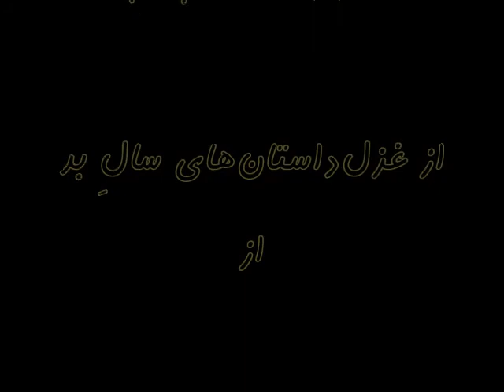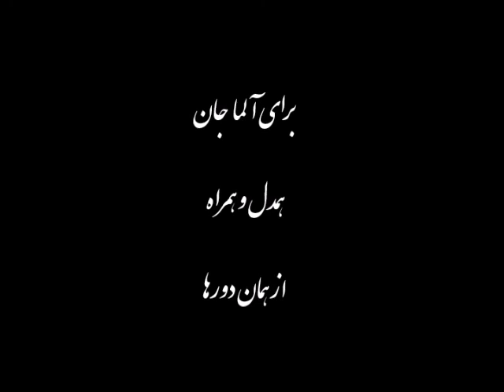حسرتیه از نادر ابراهیمی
🍂 حسرتیّه 🍂

غزل‌داستان پنجم
از کتاب غزل‌داستان‌های سالِ بد
به قلم

اجرا 🎤و عکس📷

این غزل‌داستان را به مناسبت زادروز دوستی عزیز و دور خواندم و حیفم آمد شما نشنوید...